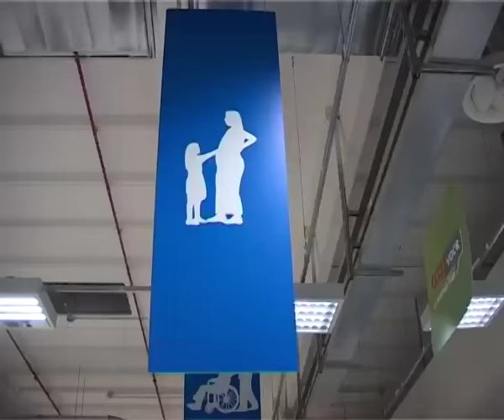EDIZIONE TG 22/01/2010 1° PARTE